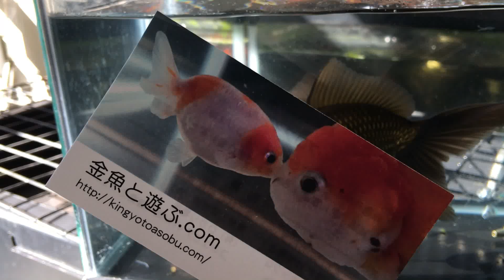ブラックドラゴン マットブラック高級金魚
中国高級金魚品評会 福建省より極めて美しい入賞魚の数々をご覧下さい